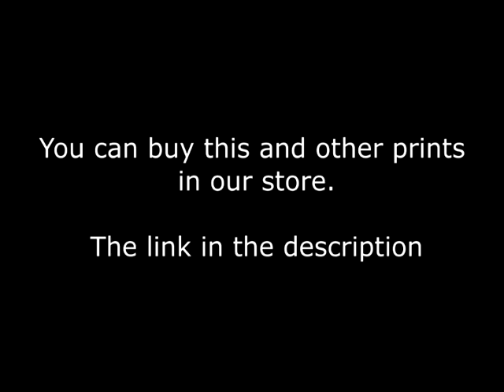Digital prints. Bathroom wall art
You can buy this print